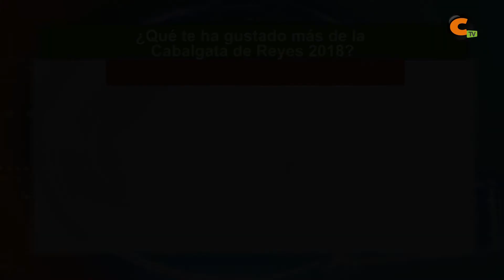Encuesta: ¿Qué te ha gustado más de la Cabalgata de Reyes 2018?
Esta semana os preguntabamos sobre la pasada cabalgata realizada en Calamocha y que era lo que más os había gustado de ella.